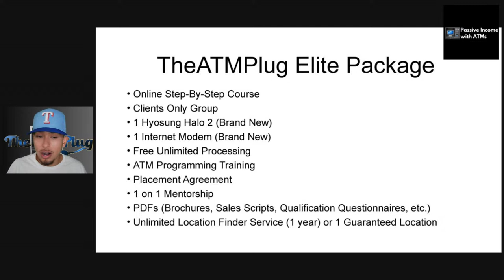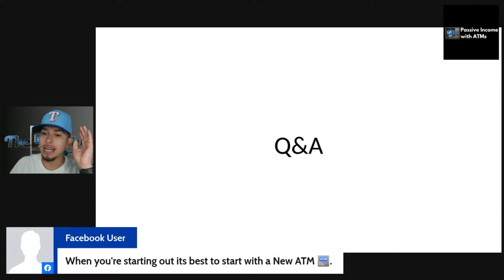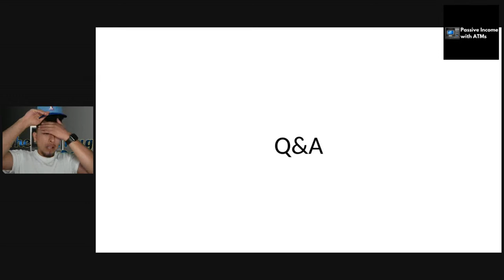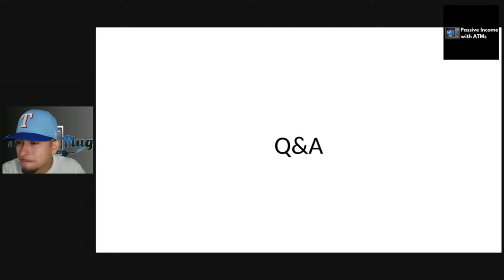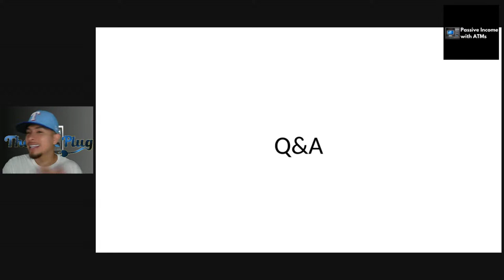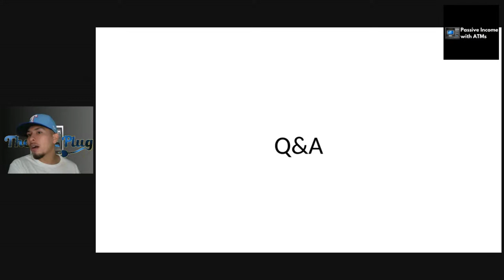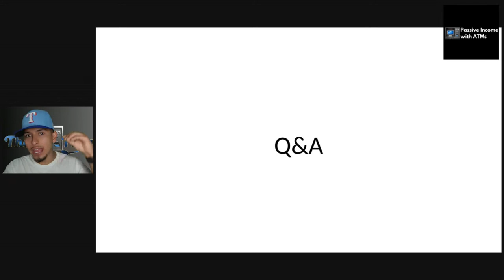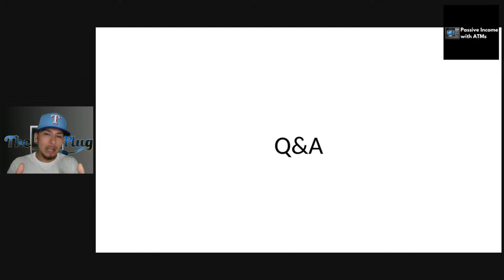How to successfully build your ATM Business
Join me for a live training session where I'll share my insider knowledge on how to start and grow a successful ATM business. In this training, you'll learn:

- How I built a successful ATM Business in less than 3 years

- Mistakes to avoid as a beginner when starting your ATM Business.

- Q&A